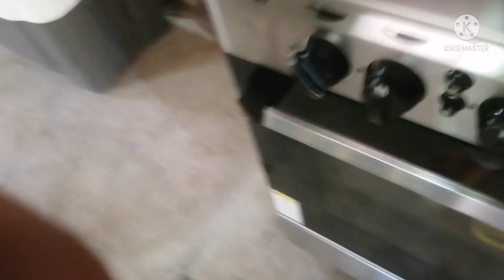ADOBONG MANOK NA MAY PATATAS